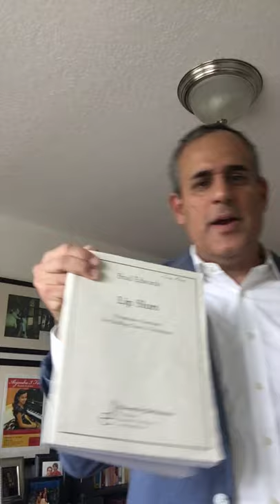Luis Fred, From Slow Slurs to Flexibility.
This instructional video looks at how to develop a healthy embouchure from slow slurs to flexibilities.
My goal is for you to become creative with your practice. We did a synthesis of various trombone technique methods. The sequence:
Schlossberg (3-note slur), James Stamp (melodic pattern), Remington (basic flexibility), Marsteller (Flexibility no. 17),  Edwards (p.49 no. 17)
Summary min 8:59